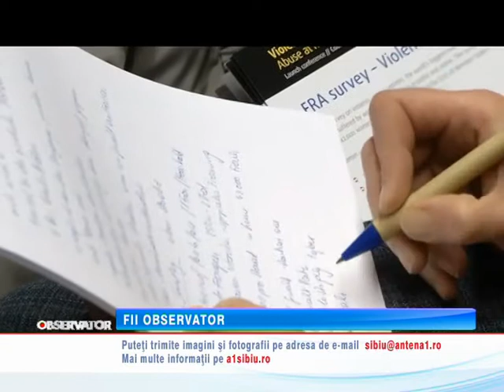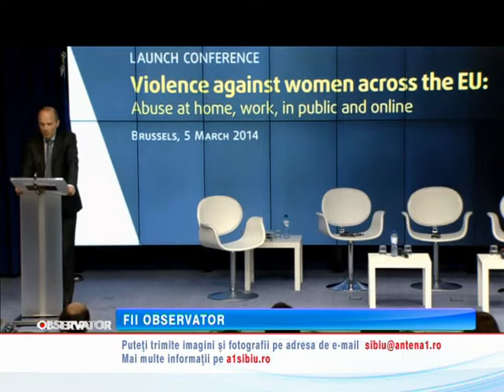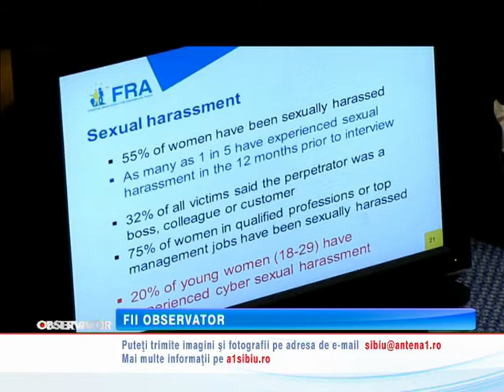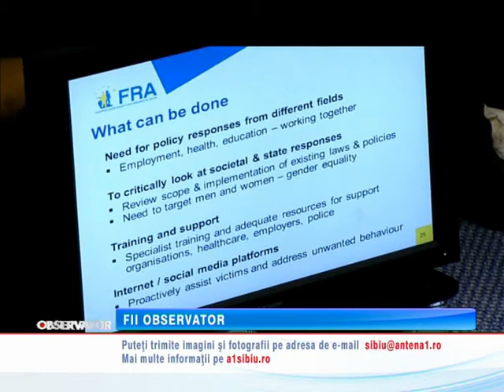Invitat Observator vineri 07 martie 2014 Camelia Proca